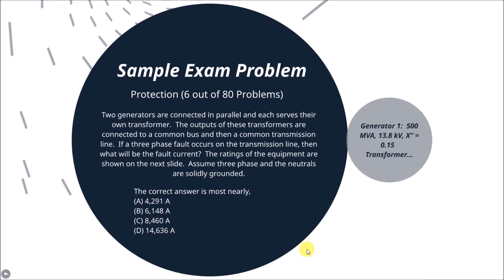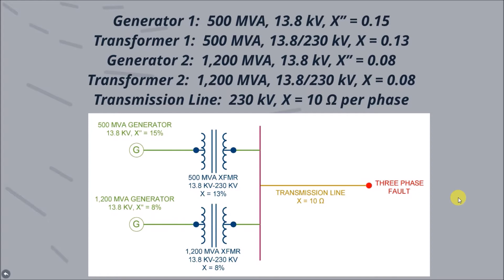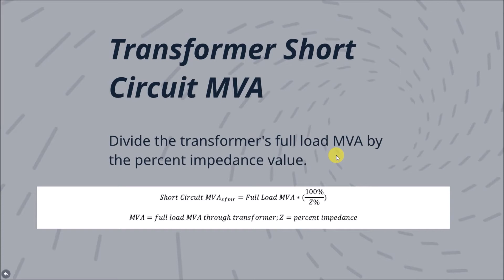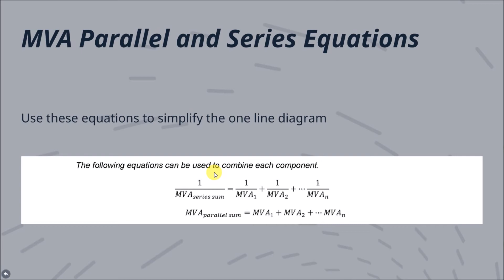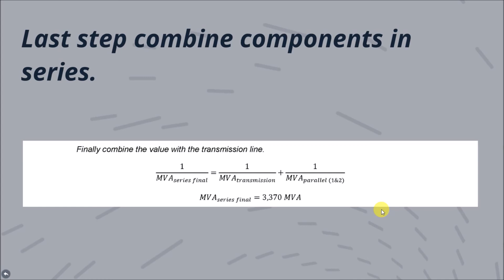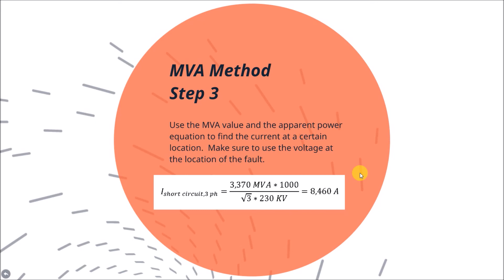Power PE Exam Protection Sample Problem - MVA Method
SLIDE 1
In this video, we will cover a sample exam problem for the Power PE Exam.  This exam problem falls under the topic of Protection, which accounts for 6 of 80 problems on the PE exam.  The question reads,
Two generators are connected in parallel and each serves their own transformer.  The outputs of these transformers are connected to a common bus and then a common transmission line.  If a three phase fault occurs on the transmission line, then what will be the fault current?  The ratings of the equipment are shown on the next slide.  You can assume the circuit is three phase and the neutrals are solidly grounded.

SLIDE 2
The properties of the generators and transformers are shown on this slide.  The voltages, MVAs and sub-transient reactances are provided for the generator.  The voltages, MVAs and percent impdeances are provided for the transformers.  Finally the rated voltage and impedance per phase of the transmission line is provided.  This problem only provides the necessary information to complete the problem, but the PE exam may also include extra information like transformer configurations, transient reactances as opposed to sub-transient reactances and negative or zero components.  Where as in this problem only positive components are shown.
On the exam, you should be able to construct a simple one line diagram to show which components are in parallel and which components are in series, if the PE exam does not provide a diagram for you.

SLIDE 3
There are multiple methods to complete this problem, like the MVA method and the Per Unit Method.  However, this video focuses on the MVA method and if you would like more information on the Per Unit method, please see the website in the description link.

SLIDE 4
The first step in the MVA method is to convert all components’ properties to equivalent short circuit MVA.  This is the maximum amount of power that can flow through the component during a short circuit.  Each component has its own way of finding its equivalent short circuit MVA which will be covered in the next slide.

SLIDE 5
For the generator the short circuit MVA value is found by dividing the full load MVA of the generator by the generator’s sub transient reactance. Do not use the transient reactance or steady state reactance, since the transient and steady state reactance values do not give you the instantaneous short circuit current.

SLIDE 6
Next, the transformer short circuit MVA value describes the total amount of apparent power through a transformer during a 3-phase fault.  This value is found by dividing the full load MVA of the transformer by the percent impedance of the transformer.

SLIDE 7
The short circuit current in a transmission line is simply a function of the voltage in the line and the impedance in the line.  The short circuit MVA value is found by taking the rated voltage in kilo-volts squared and dividing the value by the per phase impedance.  The units will result in MVA for the short circuit MVA of the transmission line.

SLIDE 8
The previous calculations will result in the following short circuit MVA values as shown in this figure.  The next step is to combine each of these MVA values with the equations for combining components in parallel and series on the next slide.

SLIDE 9
The following equations can be used to combine each component.  You can notice from these equations that when parallel components are used, then the MVA is increased and when series components are used the resulting total MVA is reduced.

SLIDE 10
First you want to work from left to right to simplify the circuit.  First, combine the generator and transformer in series for both sets.  Notice, that the series components will increase impedance to short circuit current which decreases the MVA short circuit value.

SLIDE 11
Then combine these two circuits in parallel.  Notice that parallel lines provide additional paths for short circuit current to flow, which increases the MVA short circuit value.

SLIDE 12
Finally combine the previous value in series with the transmission line, which results in the value as shown.

SLIDE 13
Finally the last step is to use the resulting MVA combined value for the entire circuit from the power source to the fault location and the apparent power equation to find the short circuit current or fault current for a three phase fault.  The equation is simply P = I*V*Root 3.  Make sure you use the voltage at the fault location.